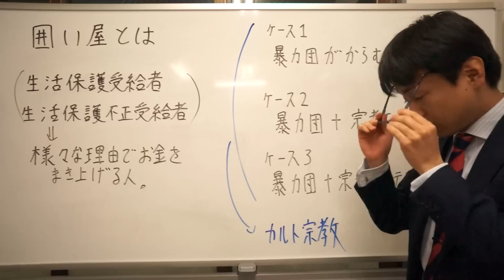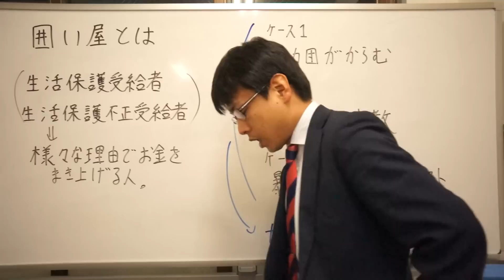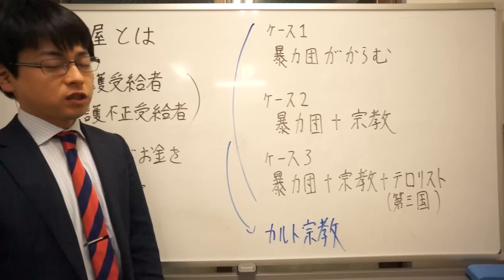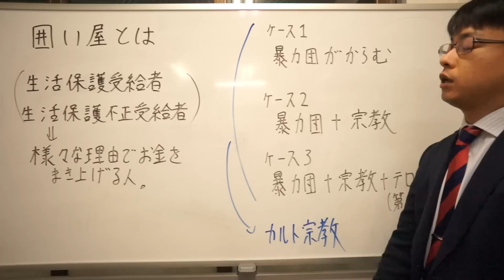囲い屋とは 生活保受給者など（弱者を食い物にする勢力について学ぼう）